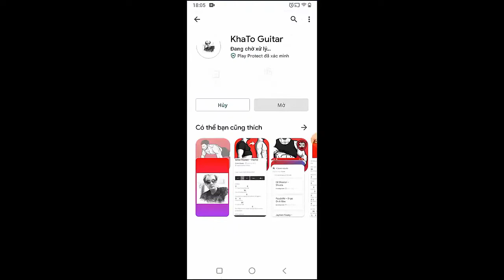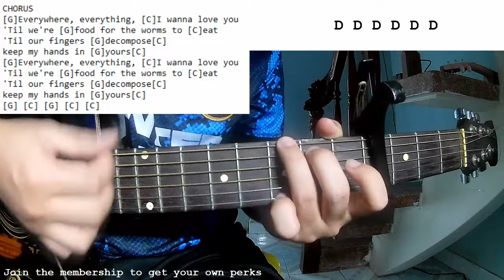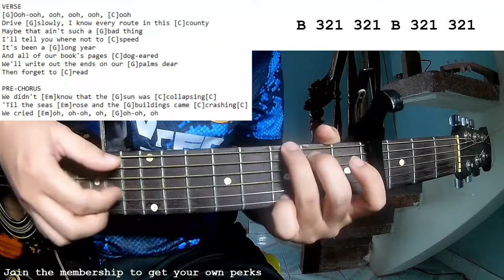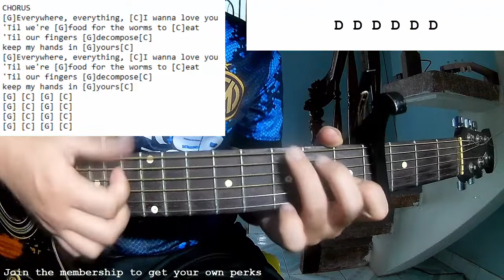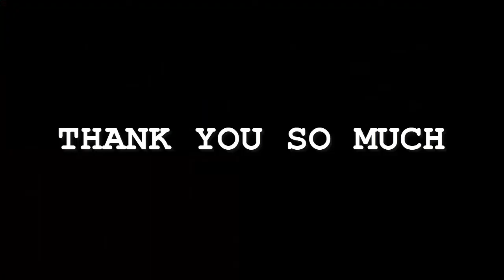Noah Kahan - Everywhere Everything | Guitar Tutorial